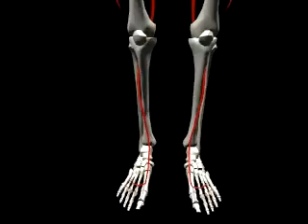Media Pembelajaran - Sistem Peredaran Darah .flv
Media ini menampilkan sistem peredaran darah manusia, bagaimana sirkulasi darah dipompa oleh jantung dan beredar dari pembuluh darah Arteri lalu kapiler dan vena...

akan terlihat peredaran darah besar dan peredaran darah kecil.